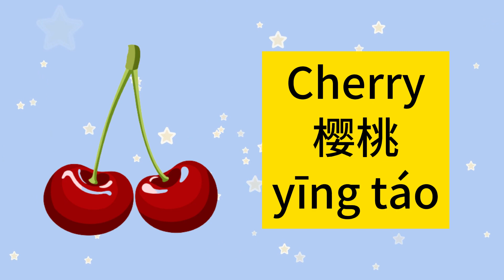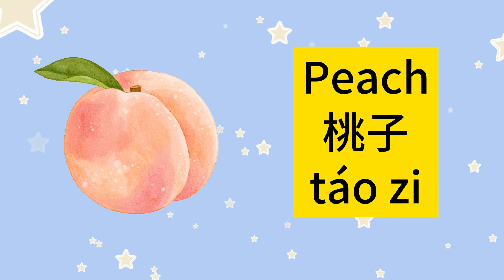Learn Different Fruits in Mandarin Chinese for Mandarin Beginners | 水果 | Fruit Slicing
Welcome to our fun and educational video for Mandarin learners! In this colorful adventure, we'll explore the world of fruits in Chinese. From juicy apples (苹果 - píng guǒ) to sweet strawberries (草莓 - cǎo méi), we'll learn the names of these delicious treats in Mandarin.

Through engaging animations, catchy songs, and exciting games, your little ones will have a blast while expanding their Chinese vocabulary. This video is perfect for beginners and will not only introduce them to fruits but also the joy of learning a new language.

Let's start exploring the world of Chinese fruits together! 🍎🍌🍓